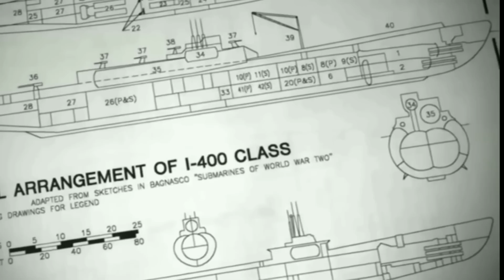2. Dünya Savaşı'ndan Kalma En İnanılmaz 10 Şey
Mutluluk Ağacı

► faturetimeline.net
► humanknowledge.net

♦ Yasal Uyarı ♦